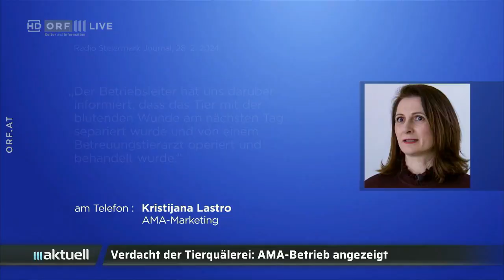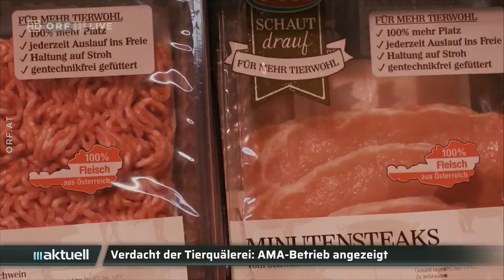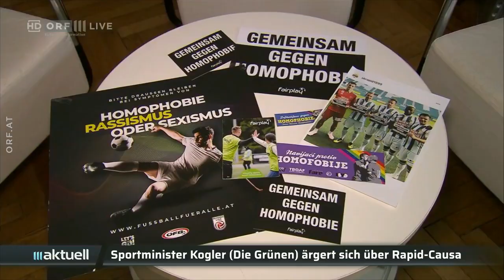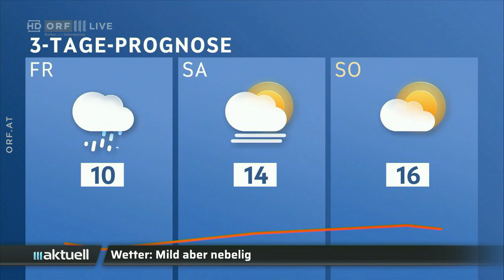2024-02-28 1918 ORF III AKTUELL am Abend vom 28.02.2024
===CHAPTER===
00:00:00 Signation | Begrüßung
00:00:36 Neusiedler See: Leiche gefunden
00:01:49 Mann nach Mord an Lebensgefährtin im Krankenhaus verstorben
00:02:16 Weitere Details zum neuen Baupaket
00:03:15 Nawalnaya im EU-Parlament
00:04:45 EU-Parlament: Keine Mehrheit für Lieferkettengesetz
00:05:27 Verdacht der Tierquälerei: AMA-Betrieb angezeigt
00:07:46 Kogler (Grüne) kritisiert Rapid-Entgleisungen
00:08:43 Warmer Februar: Natur erwacht früher als üblich
00:10:49 Wetter
00:11:17 Hinweis auf " Kultur Heute"
00:11:39 Hinweis | Verabschiedung